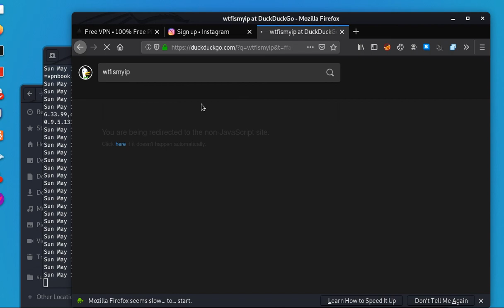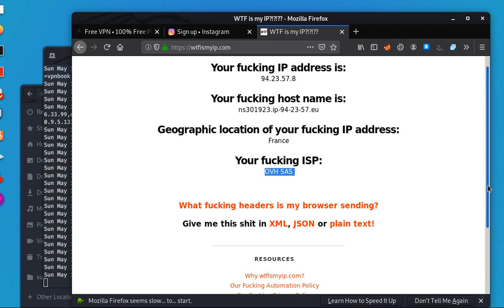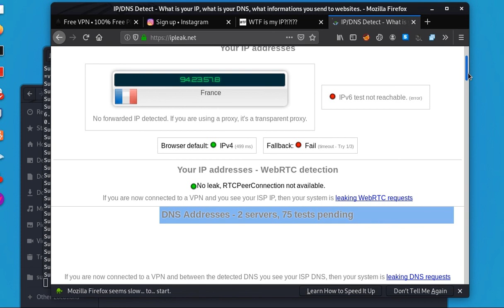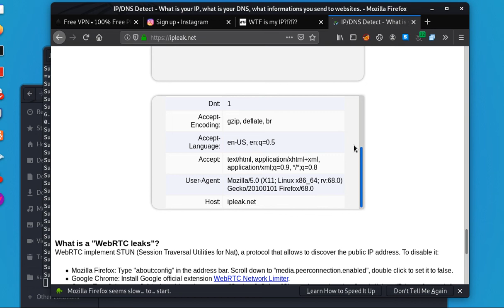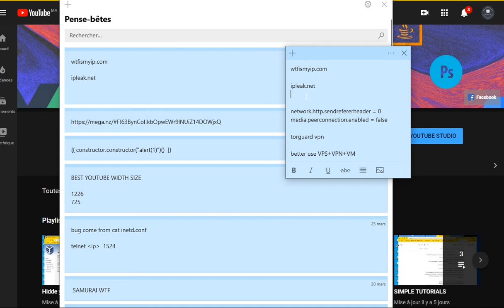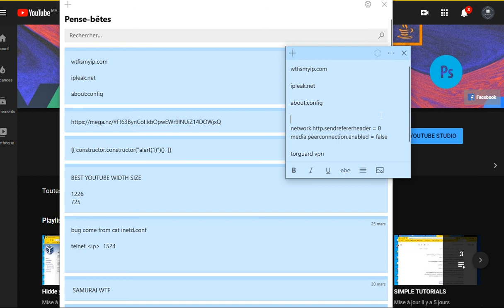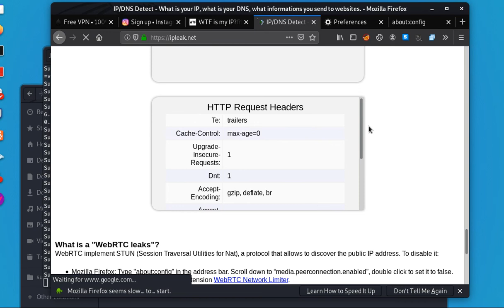test you anonimity اختبر خصوصيتك على الأنترنت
ipleak.net
about:config
network.http.sendrefererheader = 0
media.peerconnection.enabled = false

REAL WORLD LARAVEL PROJECT
Hacking metasploitable
Hacking Owasp Juice shop
Writing your first Django app